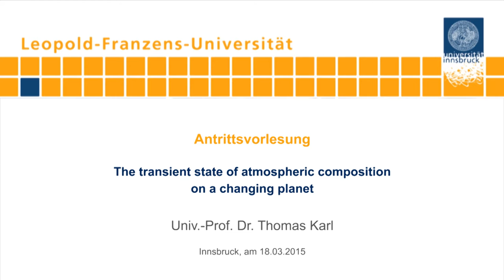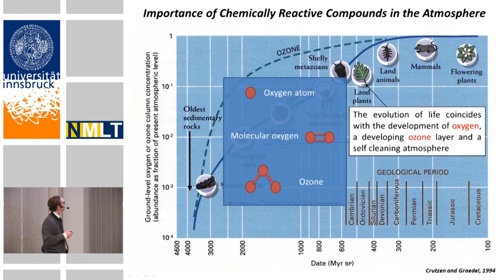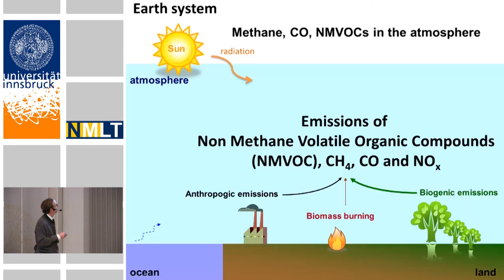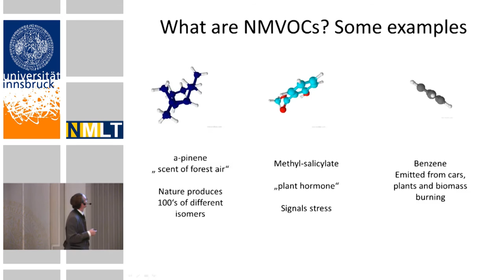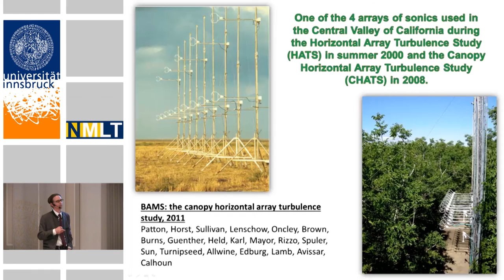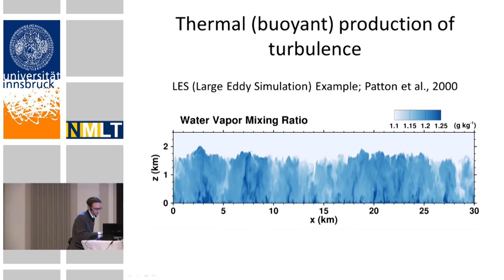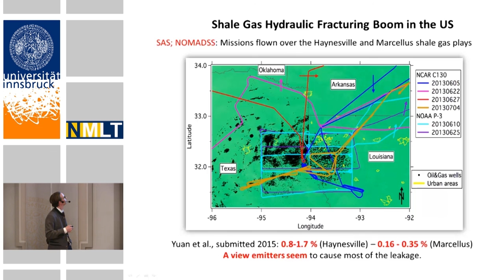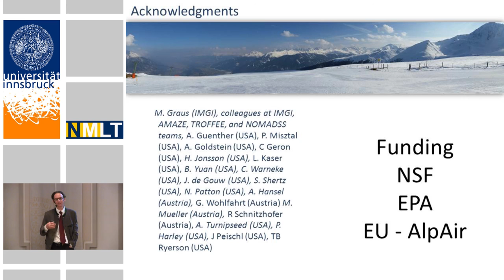Thomas Karl: The transient state of atmospheric composition on a changing planet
Antrittsvorlesung von Prof. Thomas Karl am 8. März 2015 an der Universität Innsbruck.

Thomas Karl ist seit dem 7. Jänner 2013 Professor für Atmosphärenphysik im Institut für Meteorologie und Geophysik an
der Universität Innsbruck. Nach dem Studium der technischen Physik an der Technischen Universität Graz wechselte er 1996 an die Universität Innsbruck, wo er im Jahr 2000 am Institut für Ionenphysik promovierte. Seine berufliche Karriere begann am „National Center for Atmospheric Research“ in Boulder (USA), wo er 13 Jahre, zunächst als Postdoc, dann als „staff scientist“ im „Earth Systems Laboratory“ am Schnittpunkt zwischen Atmosphärenchemie und -physik forschte. Im Rahmen mehrerer Gastaufenthalte zwischen 2009 und 2011 habilitierte er an der Fakultät für Mathematik, Informatik und Physik der Universität Innsbruck mit dem Thema
„Massenspektrometrie in Umweltwissenschaften“.

Der neue Arbeitsbereich der Atmosphärenphysikgruppe am Institut für Meteorologie und Geophysik beschäftigt sich mit der komplexen Interaktion von luftchemischen und klimarelevanten Prozessen in der Atmosphäre. Der Hauptfokus der Forschungsarbeit liegt bei Austauschprozessen von Spurengasen zwischen der Atmosphäre und der Erdoberfläche, und deren Einfluss auf die Photochemie und das Klima.